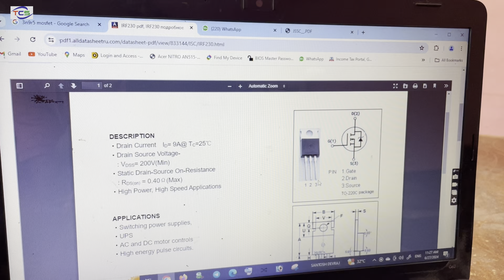G41 Desktop motherboard repair ,No Display Problem ￼and Solutions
LA-J951P Rev :1.0  || HP 15-da3001tu ,No Display Problem || Power Good Missing, VCCIN
Nm-C362 || Lenovo Idea Pad L340 19v  Shouting  Battery Not charging.
213097-1 || Dell VOSTRO 5620 ,Dead Problem,12th Generation board
Dell VOSTRO 5620
NM-D201 || Lenovo V14-IGL V15-IGL ,No Display Problem
Lenovo GV452/GV552 NM-D201 REV :1:0
NM-D201 REV :1:0
NM-D201 REV :1:0
ABV40 LA-C491P || No Display Problem, HP ENVY 14-J008TX ,Gf Volt Missing 0.89v  ,Solution ok
 LA-C491P
HP ENVY 14-J008TX
ABV40 LA-C491P
La-E811P || dead problems  Hp 15 BS046NA LA-D704P no power not getting on  laptop
HP 15-bs526ur || LA-E791P Rev 1.0 core volt missing
 LA-E791P Rev 1.0
HP gaming laptop DAG3HIMB8C0 Rev :c No Power problem
HP Pavilion 15-ec2009ur
DAG3HIMB8C0 Rev :c
 16808 -1 Dell Inspiron AMD 15 3465 ,3565 || Repair In The BOARD, Problem solution
 dell 3465 ,
dell 3565
13269-1  DELL 3542  No Display Problem
All brand laptop, desktop
LCD , repairing
Desktop , repairing
Motherboard , repairing
UPS , repairing
Branded SMPS , repairing
LCDTV , repairing
LCD Projector etc… repair repairing
training for both corporate and individual. You can learn card level and chips level laptop repair in just three month! repairing
Motherboard Chip Level Repairing
Desktop Motherboard repairing
Laptop LCD Screen Repair service
Laptop LCD Screen Replacement
Hard Drive Data Recovery service
Laptop Data Backup service
Laptop Hard Drive Upgrade service
Laptop Hard Drive Replacement
Laptop Screen Backlight Repair service
Laptop repairing Centre
laptop repair
HP laptop repairing
Dell Laptop repairing
Sony laptop repairing
ssd repairing
usb repairing
Lenovo laptop repairing
all type laptop repairing Centre in Ramgarh
Ramgarh the best solution
no display
boot key,
hp boot key
# NO POWOR
DEAD PROBLMS
acer repairing
usb not working
laptop repairing
Desktop , repairing
Motherboard , repairing
UPS , repairing
Branded SMPS , repairing
LCDTV , repairing
LCD Projector etc… repair
Desktop Motherboard
Laptop repairing Centre
laptop repair
HP laptop repairing
Dell Laptop repairing
Sony laptop repairing
Lenovo laptop repairing
no display
boot key,
hp boot key
# NO power
DEAD PROBLMS
usb not woring
chip level service laptop
tuch problem, gate the solutions.
ramgarh ,Jharkhand
total computer solution
#7 beep
no power problem || Sony XGA VPL -EX7 || projector ,shooting sony 12v
sony XGA VPL -EX7
VPL -EX7
lenovo no dispalay
# kise aaye dispaly
dell bana laptop
dell smps
Laptop Not Trigger on/off Video available in Hindi.
This video will explain how to check CPU short or PCH faulty in any laptop motherboard riparing.
Laptop not trigger or laptop no power is one of the most comon fault in laptop repairing which is face by laptop riparing regularly.
Laptop not on or dead motherboard case is also one of the most comon fault which comes to laptop completely 99%.
How to solve a dead laptop motherboard case step by step all seon cheking.
This video explains all the possible conditions for a dead motherboard or not powering on a Laptop motherboard case with concept and logic ok.
Acer laptop motherboard for triggering logic or power on logic by the power button not problemim the board issue.
Laptops not powering on dead cases is one of the most comon problems that every one face while solving motherboard faults.

computer software multiple choice questions and answers
vintage computer
computer software
computer mcq
computer repair technician (profession)
computer software gk
coleco adam computer
no display repairing#
total computer solution ramgarh
chip level work
no display
no power
service center
dead laptop riparing
basic laptop riparing
profession repairing